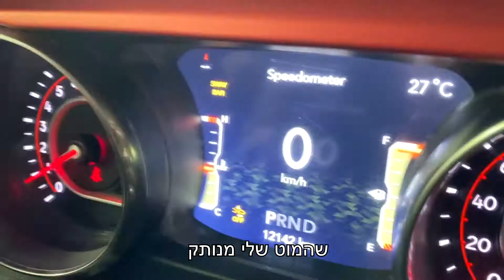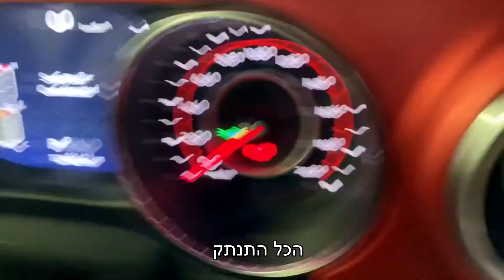ניתוק מוט מייצב